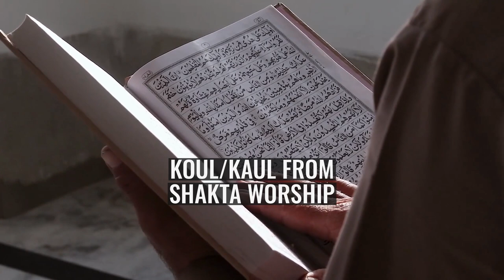Kaul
Kaul (also spelled Koul;) is a surname and a clan of Kashmiri Pandits.
The word Koul, meaning well born, is derived from Kula, the Sanskrit term for family or clan.